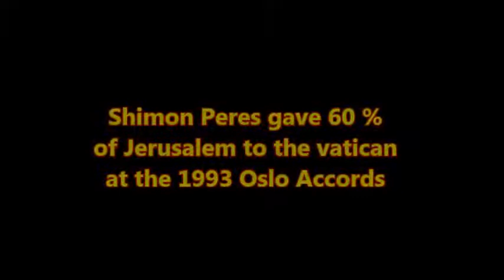Shimon Peres gave 60 % of Jerusalem to the Vatican at the 1993 Oslo Accords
An interview by Barry Chamish (author of Bye Bye Gaza) with his guest on the Barry Chamish Radio Show November 10th 2010.
His guest confronted Jesuit trained Shimon Peres on his connection to the OSLO ACCORDS and the VATICAN whilst in the Hebrew University

Go to the link of the website Unhived Mind for full audio interview and more info on the topic of the Jesuit/Vatican lead New World Order.
The Jesuits plan is to rebuild the 3rd Jewish temple!! then the evil black pope will rule all governments from the Temple mount in Jerusalem. This is their way to REPLAY the 70th week of Daniel that has been fulfilled by our LORD Jesus Christ 2.000 years ago - the greatest deception since the garden of Eden!

Israel was founded by High Level Freemasons just after WW2 the very war Grandmaster of the Scottish Rite 33rd degree Albert Pike designed for the jesuit papacy in 1871, Albert Pike was adviced by Jesuit John Peter de Smet also Guiseppe Mazzini was a Mason and founder of The Maffia he was closely friended with Albert Pike.
Jesuit John Peter de Smet also designed the USA 14th Amendment and co-founded The Mormon Cult together with High Level Freemason Joseph Smith.
The Jesuits are in control of High Level Freemasonry because the High
Jesuits (and High level Knights) are the Revived Knights Templars and Freemasonry derived from The Knights Templars
The Jesuits were created by some of the Papal Bloodlines based on Aragon Templarism and the Islamic Assassins to counter reformate the protestants and they are created to destroy Christianity and they work together with Radical Wahibi Sunni Islam.

Before the Jesuits were created , Los Alumbrados was created in 1491 but this Illuminati cult was banned.

Later on in 1773 due to a public outcry of the people in Europe Pope Clement XIV banned  the Jesuit order in more then 80 countries , that's exactly why The bavarian Illuminati was created in 1776 and also the reason that the Jesuits brought Papal Court (Hofjuden) Jews to places of Power , like the Rothschilds,
Mayer Amschel Bauer even changed his name into Rothschild when he became a Knight of Malta Jesuit Trained British Knight Shimon Peres (Also Sabbathean Frankist) handed over 60% of Jerusalem to The Vatican in 1993.
WHO CONTROLS ISRAEL ? (Israel was founded by Jesuit Controlled High Level Freemasonry !) Zionism was founded by Pope serving Jew Theodore Hertzl and was based on 15th Century Jesuit Futurism.